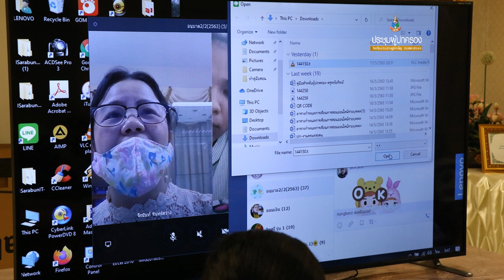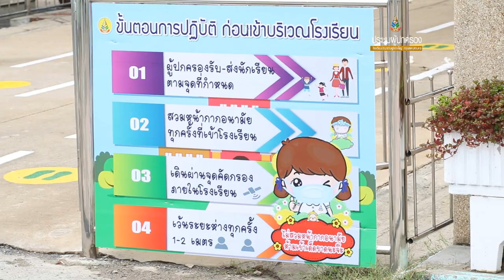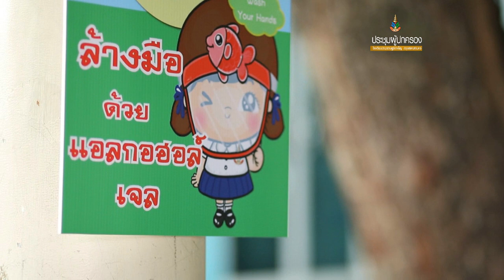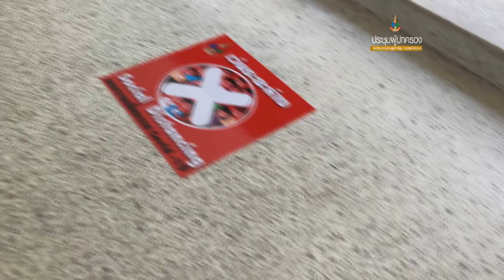ประชุมผู้ปกครอง63 รุ่นโควิด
ประชุมผู้ปกครองโรงเรียนประชาราษฎร์บำเพ็ญ